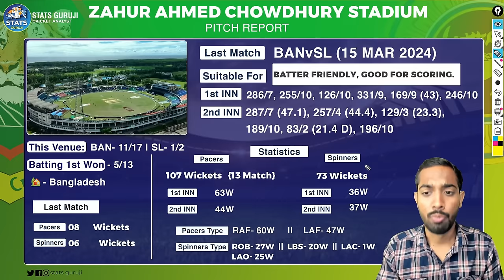BAN vs SL 3rd ODI Pitch Report, zahur ahmed chowdhury stadium chattogram pitch report & Weather 2024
BAN vs SL PITCH Report
BAN vs SL Report

Stats Guruji

1. This analysis is based on my

2. Dream11 takes great care to comply with all central and state legislation in India to ensure that  users are fully protected. Every contest on the platform is carefully designed to comply with applicable statutes and regulations in India.